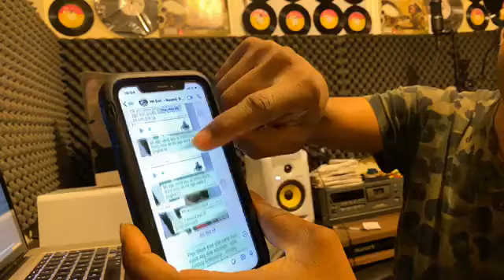Guys sells300 same fake Buju. dub Splicing start from some of our big name Artist. Disgraceful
Guys sells same  fake Buju  driver dub to two different  sound for 300 each.  sound be careful , corruption in the music with the dub splicing and fake dubs , I tackle it head on
this thing started with some of our own Artists who get big hits involve in the dub spicing.
This music so easy to access , its flooded with unscrupulous characters
and this is why the music got infiltrated with  a lot of ,(u know who) posing as big show promoters, producers and other key players .  just to take down
Clean up nuff of the corruption that was taking place

Plus at the same time fighting against the corruption in the police force and those corrupted politicians and other officials
what they don't know  a few  good  senior cops , keep me a brief on their dirty colleagues corruption and criminality
this is why i am ahead of them.
keep real to power
stop mash up our country.